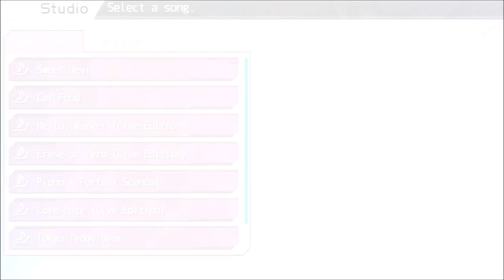Hatsune Miku: Project DIVA f 2nd Part 52 "Live Performances Pt 1"